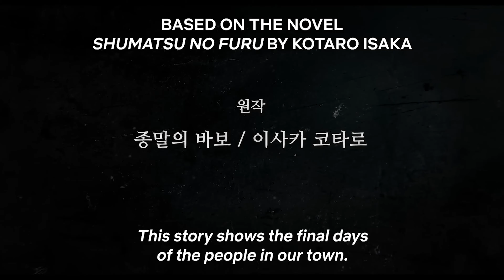Adeus, Terra trailer oficial assista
Neste vídeo você vai assistir ao trailer oficial do dorama Adeus, Terra.

**OPORTUNIDADE**
Recupere sua autoestima e saúde sem dietas malucas e exercícios cansativos, clique e conheça o suplemento natural Sibutran 2

No dorama, Adeus, Terra, quando o anúncio de que a Terra tem exatamente 200 dias de existência até um enorme asteroide colidir e mudar para sempre a história da humanidade, o mundo entra em colapso e desespero.

No entanto, um grupo de pessoas se destaca ao reagir em prol da humanidade. Entre elas está Jin Se-kyung, uma professora do ensino médio na cidade de Woongchun, que decide largar o emprego e se juntar ao trabalho voluntário em conjunto com a prefeitura, na intenção de salvar o máximo de crianças em perigo.

O dorama Adeus, Terra, estreia no dia 26 de abril na Netflix.